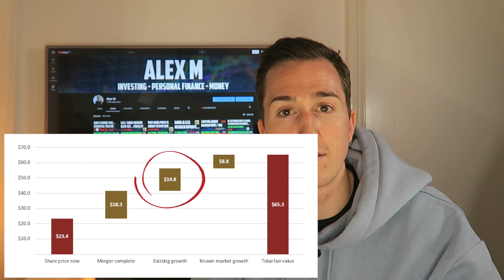LCA / GNOG is still undervalued | Huge Golden Nugget stock price and important pre-merger dates!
In this video we are talking about LCA and GNOG (Golden Nugget Online Gaming) stock and three key things about the upcoming merger.

1. Why the stock may still be undervalued and present a great short term upside to the current price
2. Some important dates before the merger that all investors should be aware of and may be catalysts to share price growth
3. Discuss why LCA may not decrease in price post-merger, like many other SPACs this year have

This video is for entertainment and educational purposes only. Please note that none of the content of this video constitutes investment advice. I am not a financial / investment adviser, broker or dealer. I may, or may not, hold stakes in any of the companies mentioned in any video. Before making any investment decision, make sure you complete satisfactory due diligence and research on the company and seek the help of a professional if required.